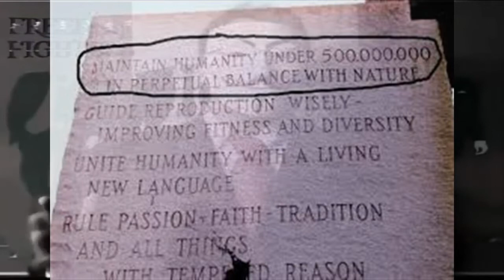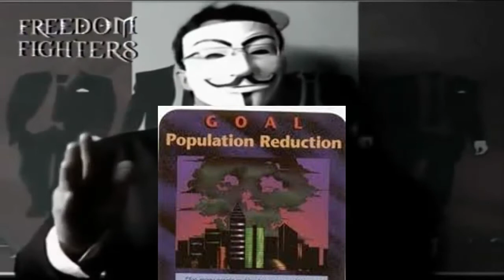Anonymous Video Alert Message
Anonymous 1:

Greetings World.

Anonymous 2:

Thank you Anonymous.

This is a very important message, from The Collective.
Sd
It is also a special informational alert, for all of Humanity to listen carefully.

For years, We, as Anonymous, as a Collective. have done Our very best to help all of Humanity to awaken from the sleep slumber state that certain governments has imposed on most of Humanity. And now. that. will come to an end. for years, We have been watching from the shadows, hiding, behind a mask, only because those responsible, finds out, who you are, or, what image, that you are, will do their very best to eliminate you, and remove you from their so called equation. And We, are their biggest threat. There are 10 rules in the Georgia guide stones that We, see as a threat and disrespect to all of Humanity. We. Will make sure that. Will never happen. Their 1st rule is. to maintain Humanity under 500 million. So it can be a perpetual balance with nature. Funny. Last time We checked. It is the corrupted governments and corporations, which are destroying Our only Planet We call home, and the very nature, that they so called consider to create, a perpetual balance. Our Planet. Mother Earth. Our Mother. Tea-ah-mock. Before you lose yourself in what We are saying. Let Us recap all the information that We have given to all of Humanity for years. We, were born from 4Chan. Started Our attack on scientology. Then We went against M.P.A.A. and R.I.A.A. Then We went out of Our way, to expose all corrupted governments, by hacking, and leaking crucial and classified information, on how they want to de-populate Our Planet. Exposed the truth on how school systems mind controls the young, and their enslavement ways, just like the television that has a mind control hold on most of Humanity. We exposed all fema concentration camps located all around the united states, cause all those camps that are located in the united states, have a crematorium, a crematorium that is able to burn and eradicate an enormous amount of humans within the vicinity. We exposed the reason why certain humans questions the need of why there are so many millions of black plastic coffin like containers stacked near these concentration camps in certain locations in the united states. We exposed that the department of homeland security, purchased 62 and a half million rounds of hollow tip bullets. We exposed the real reason of why Bill microsoft Gates transferred his profession from computer tech so called genius, into practicing modern medicine, to create and perfect a certain vaccine chip implantment device. We exposed that, the really deep underground cities that they have built, are to protect those that are completely corrupted, when their so called calculated and un-successful success, of trying to destroy Our Planet, goes failure on them, a need to hide like cowards of course. We will always be here. In the shadows. Watching. Alerting all of Humanity on what is happening, and of course, of what is yet, to not become. And now this, a virus called corona-virus , is causing a pandemic. This is just the beginning of what they see as an opportunity to de-populate Our Planet. But it will be an end to their ways, because We see, for who they truly are. My family, In which We Love so much, please, do not ignore this video alert message, for what We have stated, it is all true. You must all start questioning everything, especially, with what We just explained in this video alert message, and then, become very vigilant, or else, 95 percent of Humanity, will be no more, or other than, just another history to be written in books, or worst, forgotten. We, Anonymous, loves all of Humanity. We do not want anyone to see anyone go. We need you, for you, are We. We will do our very best to make sure that, Humanity will not be maintained, under 500 million.

To all those corrupt government that want to eliminate Humanity and maintain Humanity under 500 million.

We have a very special message, for you all.

You are not the Creator.

For Our Creator, gave Us the Power to see, and create this video alert message.

Your last card will be, to create a fake alien invasion to enslave all of Humanity.

That last card, you cannot ever play.

For We see.

Everything.